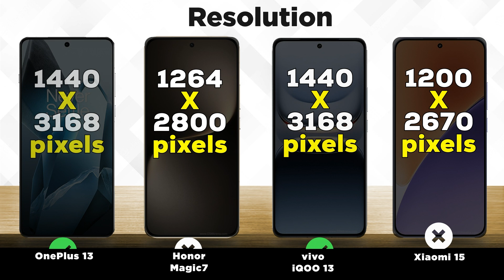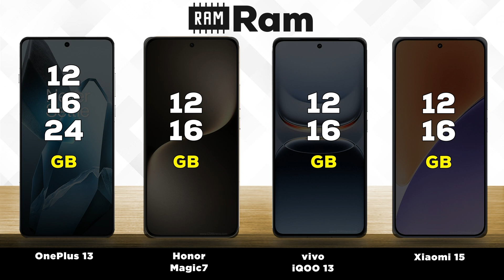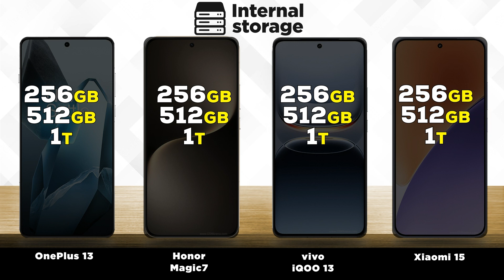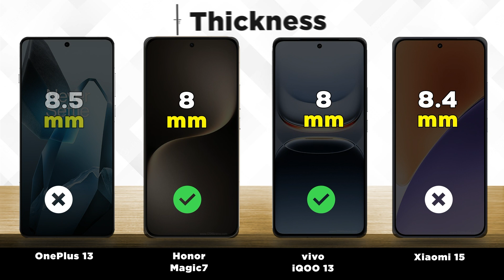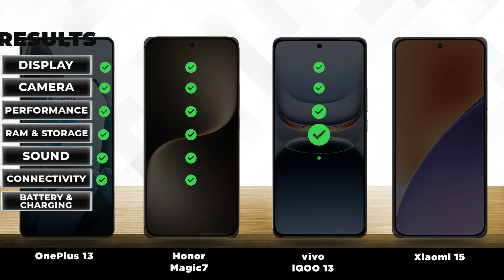OnePlus 13 vs Honor Magic7 vs vivo iQOO 13 vs Xiaomi 15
We have compared 2 smartphones in detail: the Vivo iQOO 13, released on October 30, 2024, with a 6.82" screen and a Qualcomm Snapdragon 8 Elite chip, against the 6.82-inch OnePlus 13, which has a Qualcomm Snapdragon 8 Elite processor. Below you will find the specifications, tests, strengths and weaknesses of each gadget.

Reasons to Choose Vivo iQOO 13
Higher display refresh rate - 144 Hz
Supports more powerful charging (120W vs 100W)

Reasons to Choose OnePlus 13
Has 50% more RAM: 24GB vs 16GB
Supports 50W wireless charging
The camera has a 3x optical zoom
The front camera records video in 4K

0:00 - Intro
0:08 - Display
0:43 - Camera
1:35 - Performance
2:10 - Battery
3:07 - Design
3:42 - Launch date
3:54 - Results

mobilecomparison